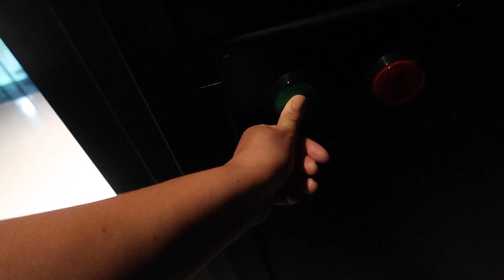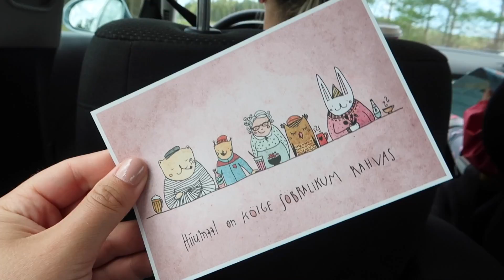Võtan väikese pausi?! / ÜKS MÕNUS HIIUMAA VLOG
Hei! Seekord siis jäi veidi pikem paus sisse ning selgitan ka, miks.
Palun-palun ära jää oma murega üksinda ja kui sul ei ole inimest, keda usaldad, siis kirjuta julgelt mulle. Ma loen ja vastan nii kiirelt ja sisukalt, kui oskan!

Laul:
ANETT - Don't pretend (acoustic)